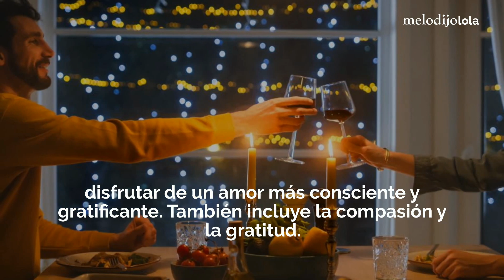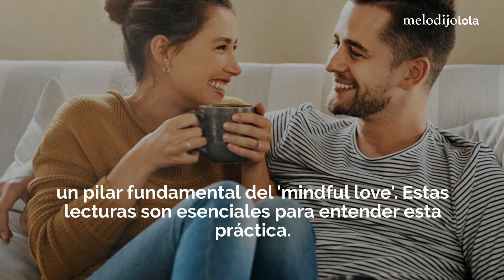Descubre el mindful love y su impacto en las relaciones | Me Lo Dijo Lola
Explora cómo el 'mindful love' puede transformar tu relación de pareja en una experiencia más profunda y consciente.